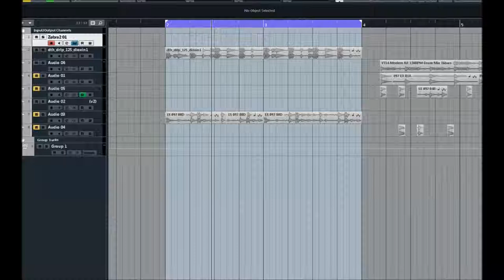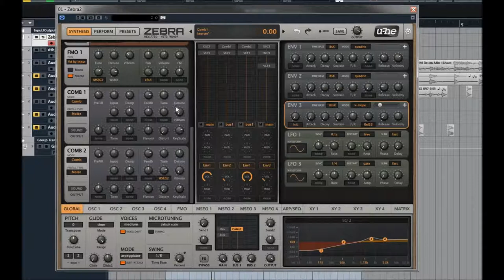U-he | Zebra 2.8 | Cinematics | Presets Preview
4 powerful wavetable oscillators (16 waves) with integrated spectral effects1, 2, 4, or 11 times unison, with detune and stereo spreadPolyphonic (up to 16 voices), duophonic or mono and legato modes 4 FM oscillators with 8 alternative waveforms (not only sine) 4 regular filters with 23 different modes 4 cross-modulation filters (XMF) 12-slot modulation matrix with depth modulation from a second source Flexible signal routing: 4×12 main patching grid, 3×6 effects patching grid 4 syncable multi-stage envelope generators (MSEG) with up to 32 segments each 4 assignable XY pads
4 per-voice LFOs plus 2 global LFOs 21 stereo effects: 2× chorus/flanger, 2× delay, 2× EQ, 2× compressor, 2× reverb and more. 500 factory presets